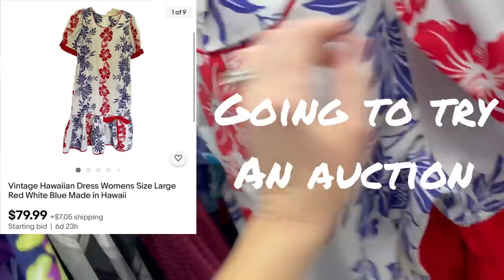This BOLO was just hanging there!